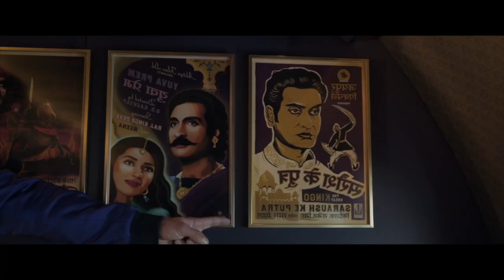Gods Forge Immortals em Face da Ameaça de Erradicação Terrestre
Coloca isso na cabeça, nos tempos pré-históricos e tal, havia um grupo de caras superpoderosos chamados Celestiais, esses caras criaram o sol, planetas e criaturas estranhas. Tudo estava tranquilo, até que um belo dia apareceram uns vilões de outro planeta chamados Deviantes. Imagine essas criaturas como o Godzilla, mas numa versão malévola do espaço. Para parar esses cretinos, o chefe dos Celestiais, Arishem, enviou à Terra o seu grupo de heróis, os Eternos.

Resumo
Filme
Resumo Immortals
Immortals  FILME COMPLETO EM PORTUGUÊS
Netflix
POLTRONA SELVAGEM